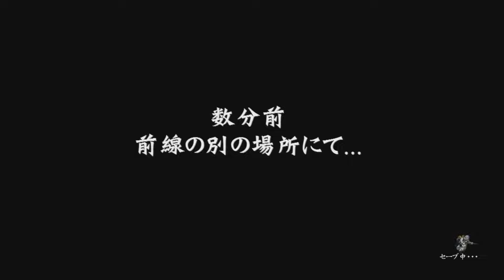心の友と毒ガスとCMソング。第一次世界大戦時に残された手紙を基に作られたゲーム。【バリアントハート～ザ・グレート・ウォー】#4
めっちゃ懐かしすぎて動揺したわｗ
　PSカタログに追加された、１０年近く前にUBIソフトさんから発売されたゲーム。第一次世界大戦の史実を基に作らていて、絵柄は可愛くて操作も簡単、ストーリーも淡々と進んでいきますが、それが却ってシリアスさを際立たせています。歴史が苦手な皆さん、私と一緒にゲームをしながらお勉強しましょう。UBIさん、ファークライもいいけど、こういうゲームをもっと作ってくれたらいいのになぁ。